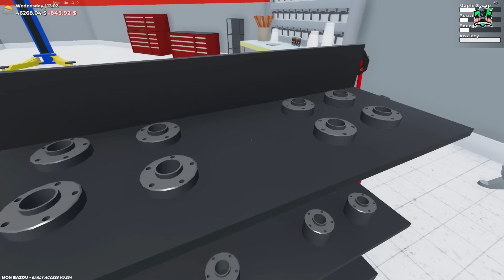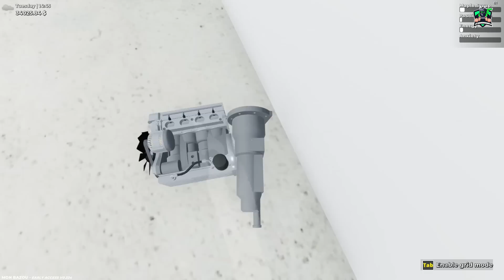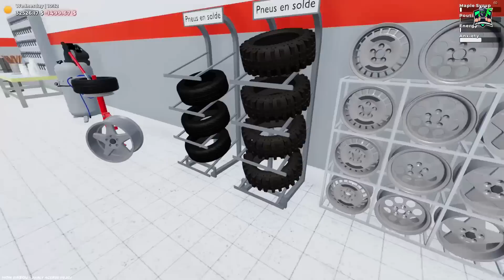ركبت مساعد وكفر جديد 😎🔥 #10 || Mon Bazou | مون باذو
اخبارك ايه 😁
                                             ❤   اذكر الله - صلي علي النبي في قلبك كده ❤
قناتي الاحتياطيه (لازم تشترك فيها)😁♥️

المعالج / iرايزن 5600 G
الرامات /  16 g
كارد الشاشه /  RTX 3060 نيفيديا
الهارد / SSD 220  وهارد HDD 500 g
الماوس / Aula
الكيبورد / استيراد ACER
السماعه  /  اوبو
المايك / boya m1 العادي + معدل بفلتر صوت